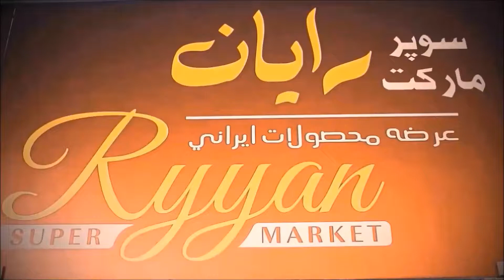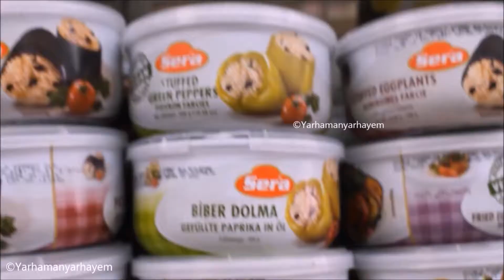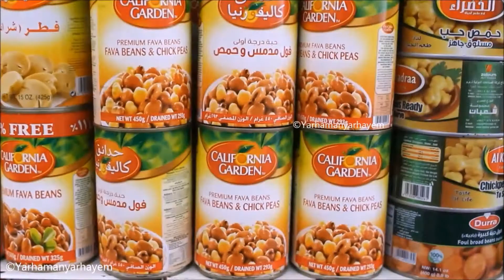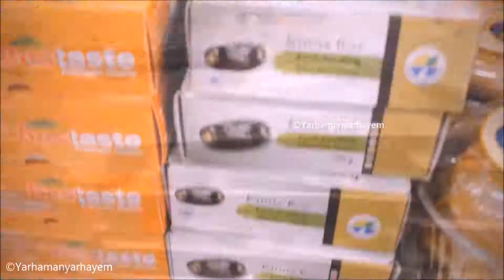Les Produit Iraniènnes du Rayane Importer | Yarhamanyarhayem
References
Surah Saba Aya 36